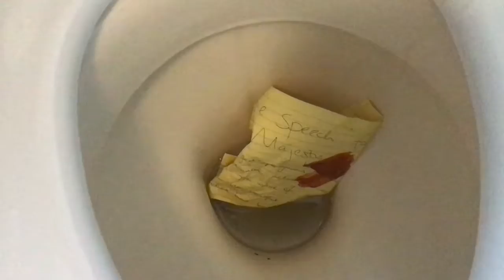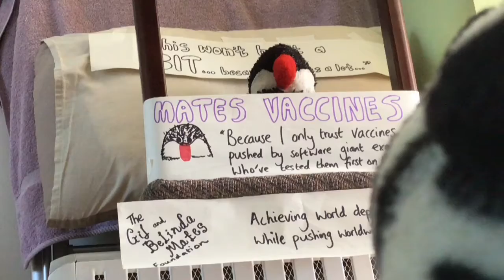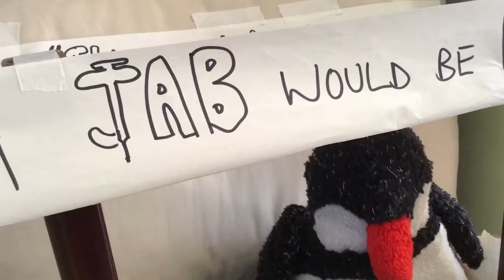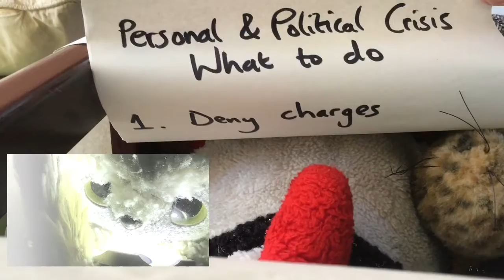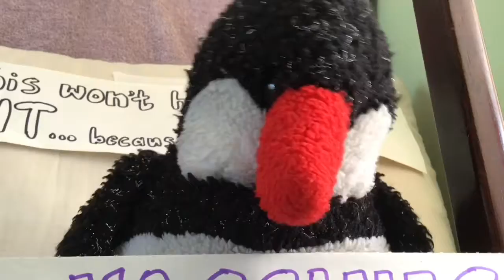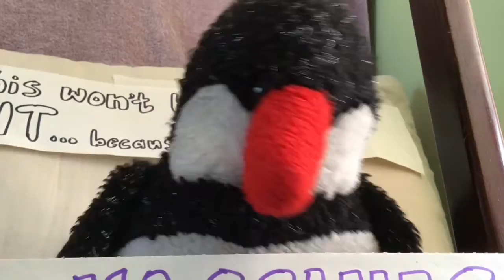RevolutiRON Episode 5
King Ron's speech does not go down well with the locals... is his reign coming to an end?

"Hold the Press" (words & performance by Ironbark; music created through Garageband on iPad) based on "Hold the Line" by Toto (Paich, 1978)